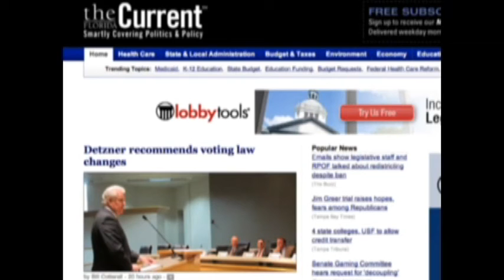Let Kids Be Kids